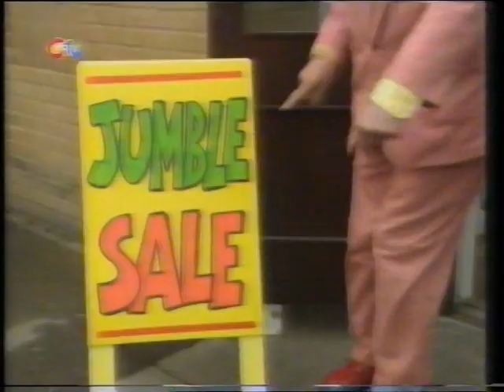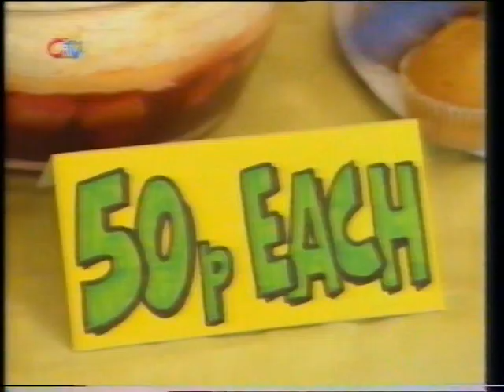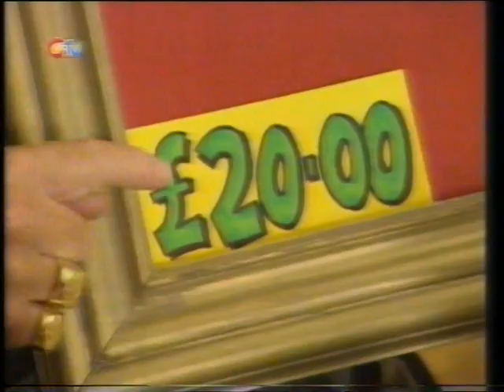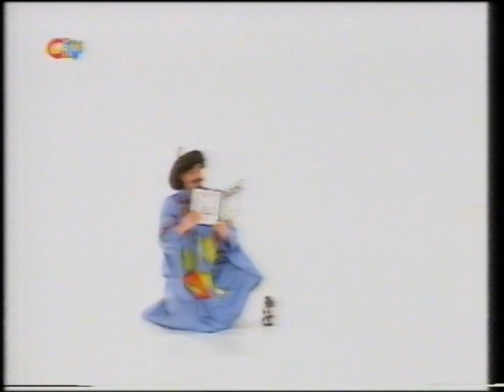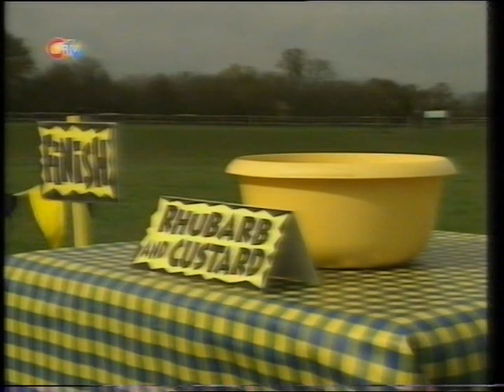CiTV: ZZZap! Series 7 Episode 9 (27.10.1998)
Episode of cult CiTV sketch series 'ZZZap!' from the seventh series.